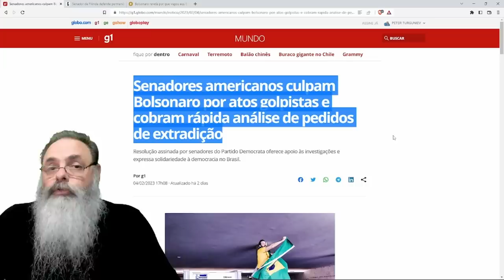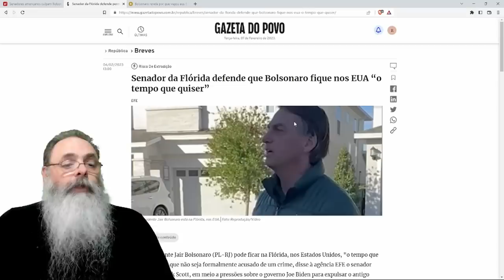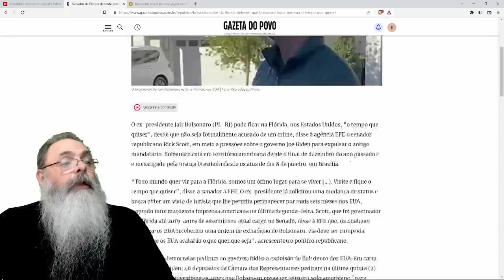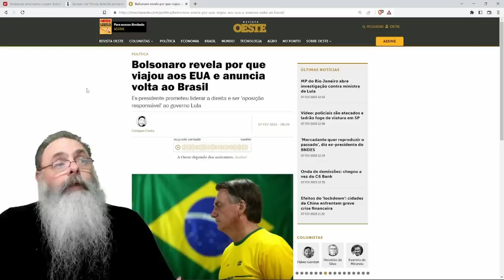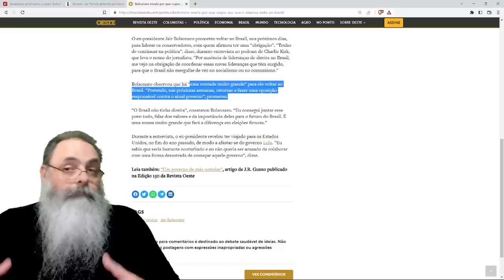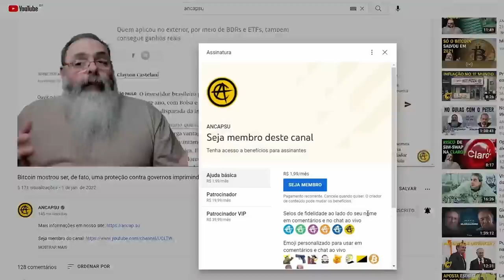PETISTAS e DEMOCRATAS querem EXTRADITAR BOLSONARO, mas REPUBLICANOS e a LEI permitem que ELE FIQUE